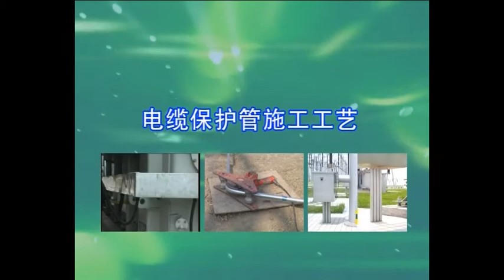【变电站施工工艺系列】电缆保护管施工工艺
【变电站施工工艺系列】GIS组合电器安装施工工艺【Construction of Substation】Installation of Gas Insulated Substation - YouTube
【变电站施工工艺系列】支柱式断路器安装施工工艺【CONSTRUCTION OF SUBSTATION]Installation of Circuit Breaker - YouTube
【变电站施工工艺系列】串联补偿装置安装施工工艺 - YouTube
【变电站施工工艺系列】电容器组安装施工工艺 - YouTube
【变电站施工工艺系列】干式电抗器安装施工工艺 - YouTube
【变电站施工工艺系列】隔离开关安装施工工艺 - YouTube
【变电站施工工艺系列】管母线安装施工工艺 - YouTube
【变电站施工工艺系列】互感器和避雷器安装施工工艺 - YouTube
【变电站施工工艺系列】接地装置安装施工工艺 - YouTube
【变电站施工工艺系列】软母线及连接线安装施工工艺 - YouTube
【变电站施工工艺系列】电缆支架（吊架、桥架）施工工艺 - YouTube
【变电站施工工艺系列】屏柜（端子箱）安装施工工艺 - YouTube
【变电站施工工艺系列】电缆保护管施工工艺 - YouTube
【变电站施工工艺系列】电缆敷设施工工艺 - YouTube
【变电站施工工艺系列】通讯装置安装施工工艺 - YouTube
【变电站施工工艺系列】计算机监控装置安装施工工艺 - YouTube
【变电站施工工艺系列】直流装置安装施工工艺 - YouTube
【变电站施工工艺系列】电缆防火封堵施工工艺 - YouTube
【变电站施工安装系列】变压器安装施工工艺| 【Construction of Substation】Installation of Transformer(Chinese version) - YouTube